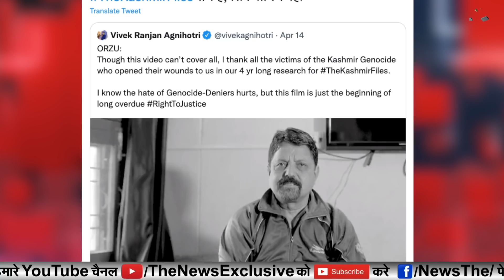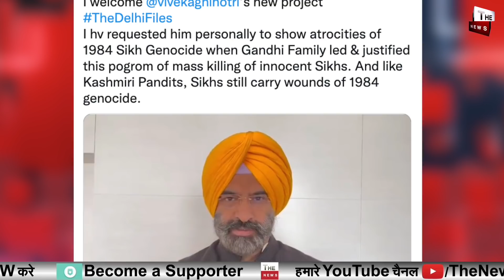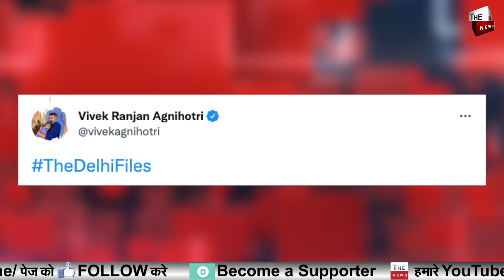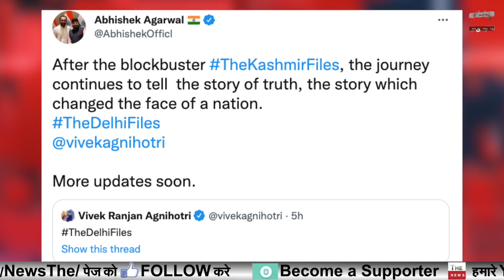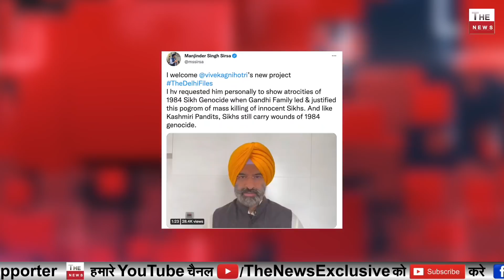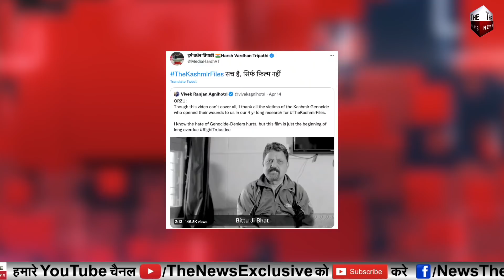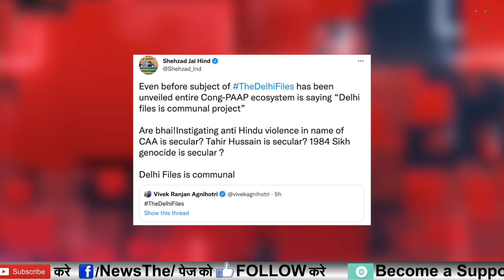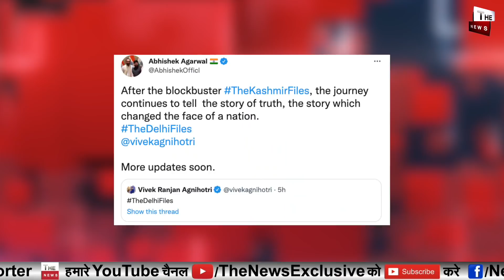Vivek Agnihotri की The Delhi Files कांग्रेस Kejriwal के होश उड़े कश्मीर फाइल्स के बाद दिल्ली फाइल्स